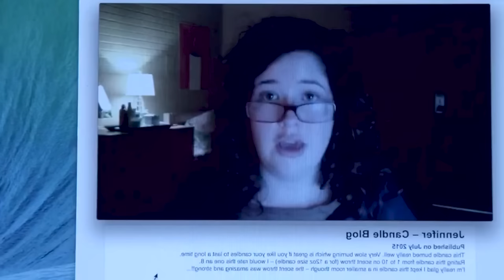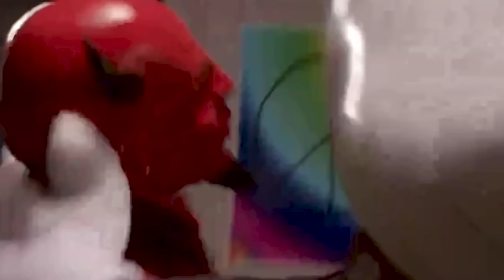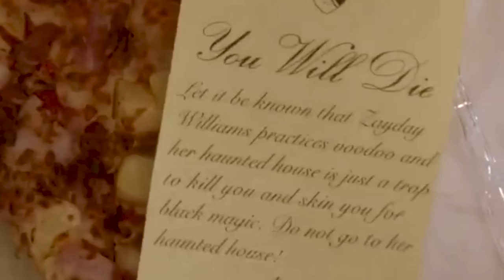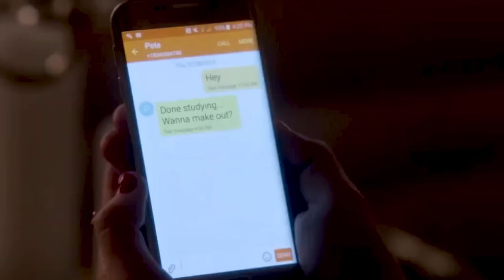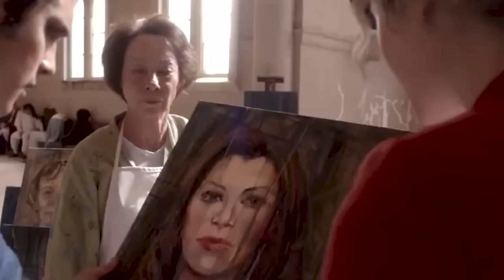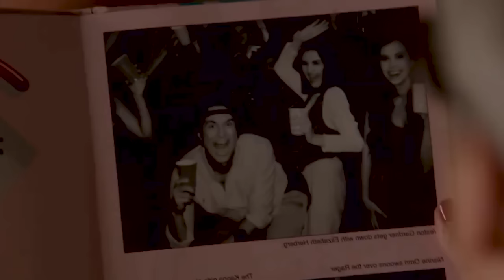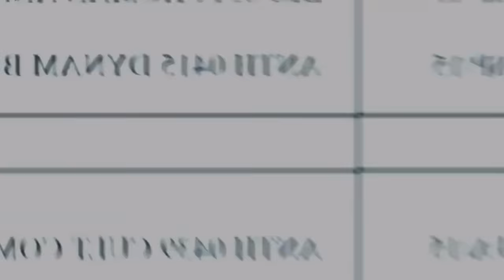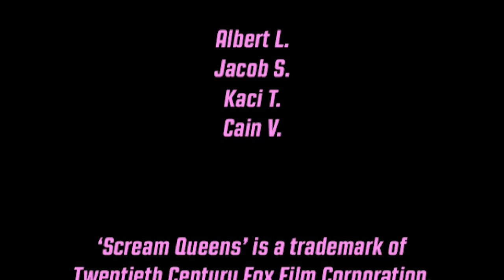Scream Queens Deep Dive: Ahead of Its Time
‘Scream Queens’ is turning 10, and in some ways the show is truly ahead of its time, but with recent allegations of tensions on set, the show’s own satirical elements beg to be unpacked further.

Chapters:

00:00-19:20 Pilot/Hell Week
19:21-33:00 Chainsaw
33:01-48:46 Haunted House
48:47-58:11 Pumpkin Patch
58:12-1:09:37 Seven Minutes in Hell
1:09:38-1:20:51 Beware of Young Girls
1:20:52-1:32:41 Mommie Dearest
1:32:42-1:42:43 Ghost Stories
1:42:44-1:51:45 Thanksgiving
1:51:45-2:03:52 Black Friday
2:03:53-2:11:29 Dorkus
2:11:30-2:20:44 The Final Girl(s)
2:20:45-2:30:05 Conclusion